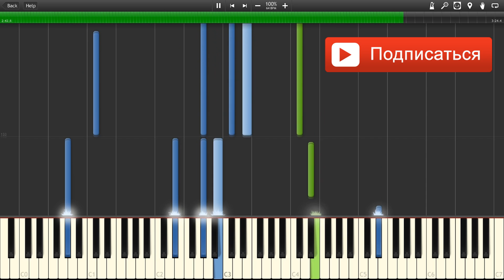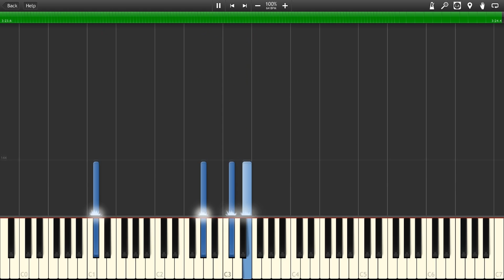Amy Macdonald - This Is The Life Piano (Synthesia)